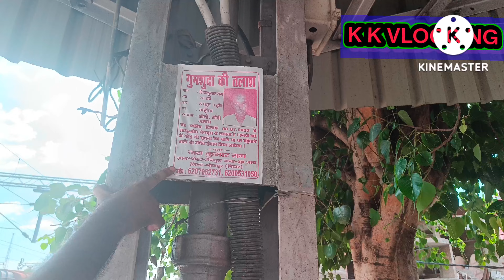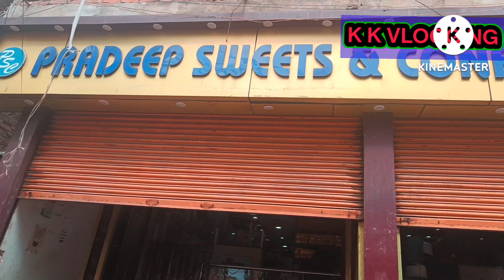आरा शहर एक नए और पुराने शहर का संगम जहां विश्व प्रसिद्ध आरण्य देवी माता का भी मंदिर है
आरा शहर एक ऐतिहासिक और पुराना शहर है इसका मुख्य चौक आरा घंटाघर और शीश महल है और 2 दोनों जगह गड्ढों का भरमार है और कूड़े का अंबार है

my first vlog 2022
myfirst vairal vlog
my first vlog in town